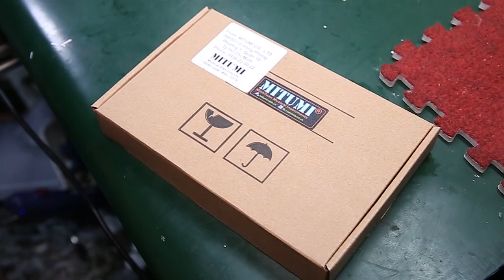Màn hình PSR -2100 phiên bản chuẩn ! MITUMI cung cấp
Thay màn hình PSR 2100 không cần dán keo, hàn dây??

MITUMI VIETNAM
Địa chỉ: 202/36 Lý Thường Kiệt, Phường 14, Quận 10, Hồ Chí Minh.
Số điện thoại: 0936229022 ( Mr.Tuấn )
Đặt xe ôm Grab: gõ "mitumi" vào điểm đến